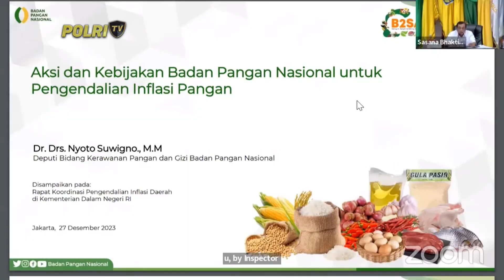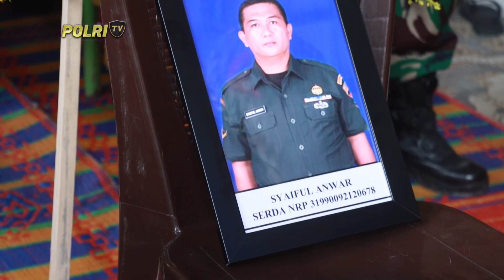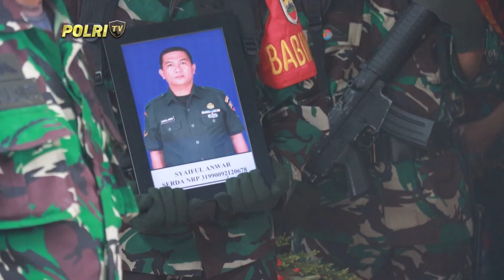HALO PRESISI (27/12/2023) (1/5)